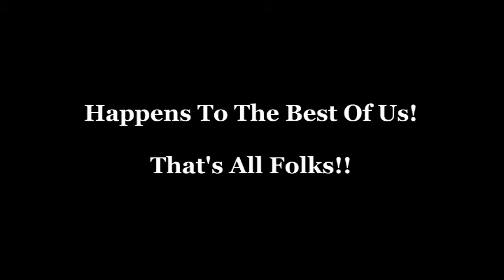(The Out Takes) A Vist To Mumbles In Swansea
The Bits that Never Made It!